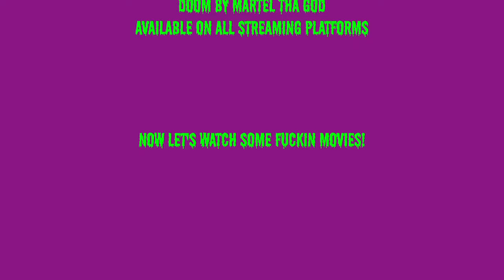31 Days of Halloween 2019 Day 18: Martyrs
Two young women who were both victims of abuse as children embark on a bloody quest for revenge only to find themselves plunged into a living hell of depravity.